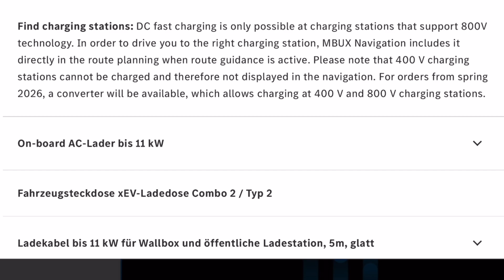2026 Mercedes CLA: 800V - 400V Converter Coming!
2026 Mercedes CLA: 800V or Should You Wait 400V Converter?

The 2025 Mercedes-Benz CLA features an 800V architecture, and many have asked about compatibility with older 400V DC chargers. If you don’t have an 11 or 22 kW AC wallbox at home and rely on older 50 kW DC chargers nearby, there’s good news: a converter for 400V charging is coming soon.